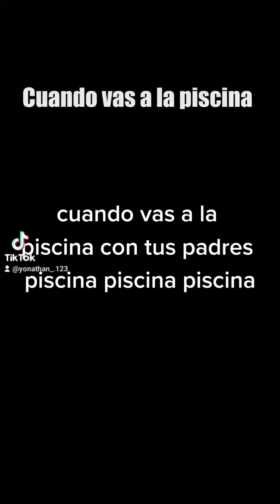Ir a la piscina con tus padres 😂 créditos a